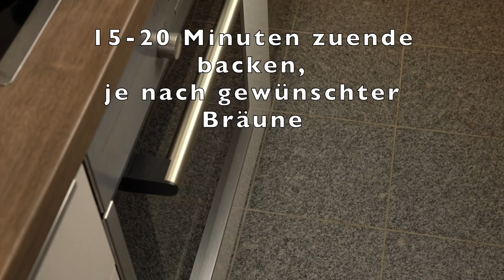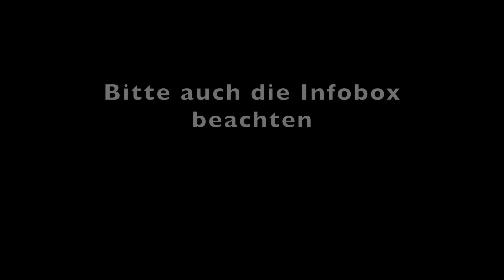Ein Brot ohne kneten, dass beim backen unfassbar aufgeht!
Ab sofort findet ihr meine beliebtesten Brot Rezepte endlich bei GU in einem Buch. Darin findet ihr außerdem, exklusiv, meine besten, noch nicht veröffentlichten Rezepte.
Lasst euch überraschen, dieses Buch ist anders!
Es ist für jeden etwas dabei, versprochen!
"Frisches Brot" - so schnell und einfach wie noch nie:
- Gebundene Ausgabe

Brot backen kann so einfach sein. Früher habe ich mich davor gesträubt meine Brote selber zu backen... Sauerteig ansetzen, den Brotteig ewig durchkneten, 8 Stunden gehen lassen, wieder kneten, Brotteig wieder gehen lassen. Das alleine hat mich schon abgeschreckt.
Bis ich irgendwann doch das erste Brot backen wollte.
Als Mutter von 3 Kindern, die Vollzeit arbeiten geht, habe ich keine Zeit meine Brote 20 Stunden gehen zu lassen und zwischendurch noch mühevoll zu kneten. Da muss es schnell gehen, deshalb versuche ich immer schnelle Rezepte zu entwickeln und siehe da, es klappt wunderbar.
Schnelle Rezepte funktionieren genauso gut! Vor allem das Brot ohne kneten.
Seitdem liebe ich es Brote zu backen. Egal ob Brot aus dem Backofen, Brot in der Cocotte oder ganz neu: Brot ohne Ofen, ganz einfach im Kochtopf oder in der Pfanne, auf der Herdplatte.
Ich liebe das Brotbacken in allen Varianten und all meine Rezepte habe ich in mühevoller Arbeit selbst kreiert und so lange getestet, bis sie perfekt wurden.
Ihr könnt bei meinen Rezepten sicher sein, dass ich euch nichts vorstelle, von dem ich nicht selber überzeugt bin.

Ich mag all meine Rezepte und gebackenen Brote, aber dieses Rezept gefällt mir besonders gut.
Das Brot ist nicht nur optisch ein absoluter Hingucker, es schmeckt auch noch richtig gut!
Dieses Brot wird im Topf gebacken, in einer Cocotte und dadurch bleibt es richtig saftig!

Zutaten:
500 Gramm Mehl (Weizenmehl 550 oder Dinkelmehl 630)
5 Gramm frische Hefe ( optional 5 Gramm Trockenhefe)
1 Teelöffel Salz
370 Milliliter lauwarmes Wasser

Folgende Mehlsorten kannst du auch benutzen
- alle hellen Mehlsorten
- Weizenmehl 00, 405, 550, 1050, all purpose, bread flour
- Dinkelmehl 630, 1050, white spelt flour

Wenn ihr Vollkornmehl nehmen möchtet, dann nur Anteilig.
Am besten 50% Vollkorn/ 50% helle Sorte.
Roggenmehl anteilig maximal 15-20% der Mehlmenge.

Backen im Topf:
Grundsätzlich empfehle ich euch für Brote im Topf eine Cocotte zu benutzen. Diese speichert die wärme nicht nur viel besser, das Brot ist auch schneller durchgebacken.
Aber, die gute Nachricht ist, ihr könnt euer Brot ohne kneten auch in einem Edelstahltopf backen!
Lediglich die Backzeit verlängert sich mit einem Edelstahltopf um jeweils 10-15 Minuten pro Backgang (1x mit Deckel, 1x ohne Deckel).
Und wenn ihr euer Brot in einem Edelstahltopf backt, benutzt Backpapier, damit der Teig nicht kleben bleibt.
Da erkläre ich das Backen in einem Edelstahltopf ganz genau.

Folgende Produkte habe ich in dem Video benutzt:

Für meine Brotteige benutze ich folgende Emaille Schüssel mit einem Durchmesser von 28 cm.
Für mein Mehl benutze ich Schüsseln mit einem Durchmesser von 22 cm:

Emaille Schüssel

Cocotte 24 cm

Weltverborgen ist Teilnehmer des Amazon-Partnerprogramm, das zur Bereitstellung eines Mediums für Webseiten konzipiert wurde, mittels dessen durch die Platzierung von Partner-Links zu Amazon.de Entgelte verdient werden können.